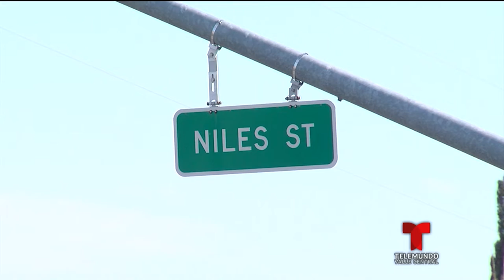Medida K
Kern County's Chief Financial Officer, Elsa Martinez, joined Telemundo Bakersfield to invite residents to our upcoming community education workshops about Measure K: Kern County's Unincorporated Public Safety Vital Services, and Local Control Measure.

La Directora de Finanzas y Presupuesto del Condado de Kern, Elsa Martinez participó en Telemundo Bakersfield para invitar a nuestros residents al siguiente foro educacional sobre la Medida K, una propuesta para la seguridad publica, servicios esenciales y control local.